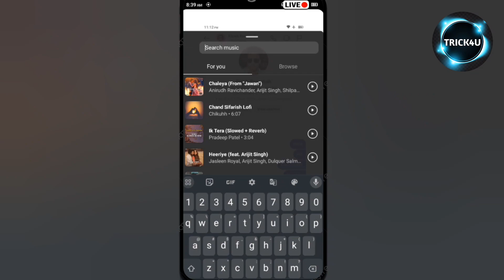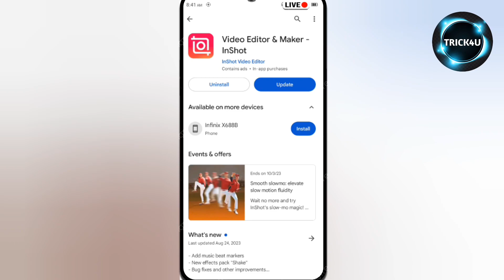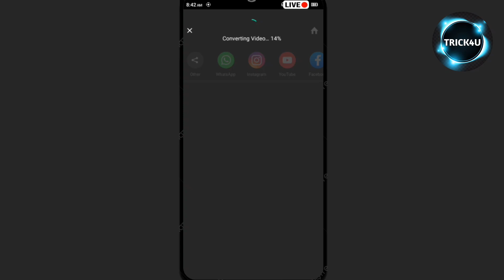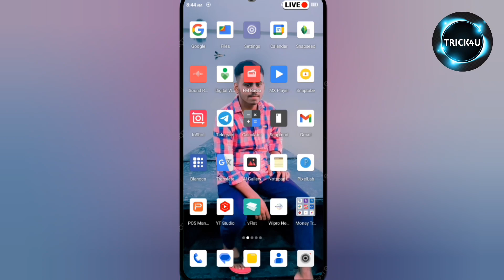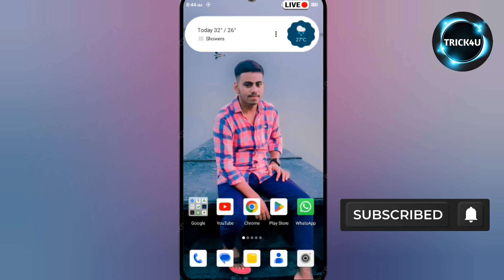Instagram पर Full Story कैसे Lagaye | Instagram Story 30 Second Ka Kaise kare | 1 Minute ka Story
instagram par full story kaise lagaye
how to put full reel in instagram story
instagram story 30 second ka kaise kare
how to post full reels on instagram story
instagram par full story kaise dale
instagram par full reel story kaise dale
how to post full reel on story
1 minute ki story kaise lgaye
instagram par full reels story kaise dale
60 second instagram story update
instagram par 60 second ki story kaise lagaye
60 second story on instagram
instagram 60 second story update
how to add full reel on instagram story
how to share full reels on instagram story
instagram par 60 second ki story kaise dale
1 minute ki story kaise lgaye

Hastag

Love ❤️ you All ❤️ Byy byyy Take care 😘